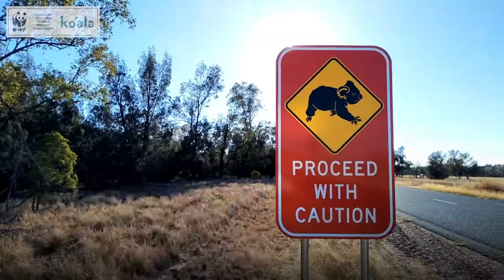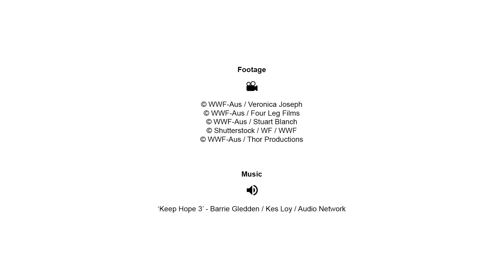Maya, Koala’s detection dog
Meet Maya, the detection dog and our biggest advocate. She seeks out koala scats to identify key locations where koala and vegetation connectivity need to be recovered to create a healthy habitat for our little friends 🐨